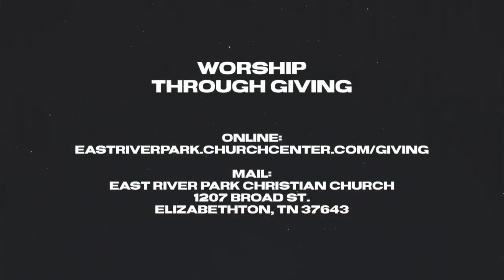Selfish Heart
The video recordings of our messages are intended to be supplemental to your involvement in a local church. If you live in or around Elizabethton, TN, we welcome you to attend East River Park Christian Church as your church home.